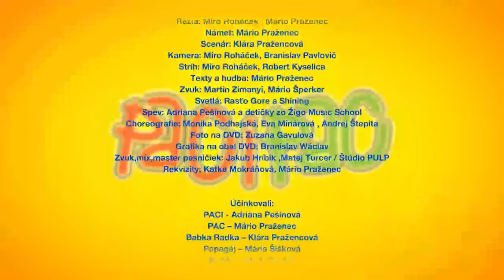PACI PAC - Pesničková encyklopédia (seriál ep.4/5)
Pozrite si seriál Pesničková encyklopédia (2016).